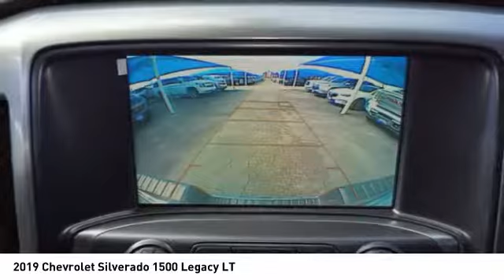2019 Chevrolet Silverado 1500 Legacy Decatur TX 190694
2019 Chevrolet Silverado 1500 Legacy LT

2111 US HWY 287 South

This Summit White 2019 Chevrolet Silverado 1500 Legacy LT might be just the double cab for you.  It comes with a 5.3 liter 8 Cylinder engine.  This one's available at the low price of $42,355.  Flaunting a beautiful white exterior and a jet black interior.  Come see our new inventory of New Chevrolet, GMC and Buick models plus our large inventory of certified pre-owned vehicles. We're your family owned and operated, celebrating 40 years of serving North Texas. Our Decatur Chevrolet, Buick and GMC dealership, located at 2111 US HWY 287 South in Decatur, Texas. Our team will be more than happy to help you find the most suitable vehicle for your family along with the best deal available.